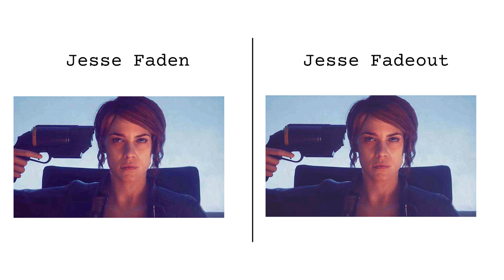Control | Jesse Faden Jesse Fadeout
Thanks for making this wonderful game @RemedyGames